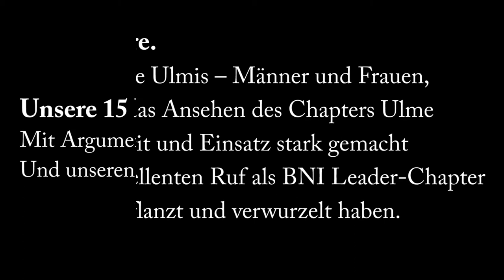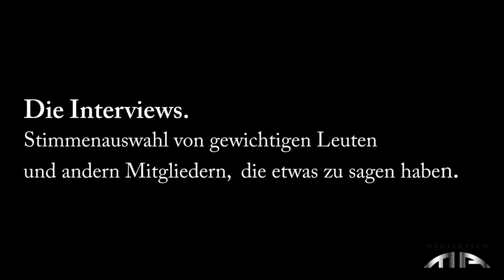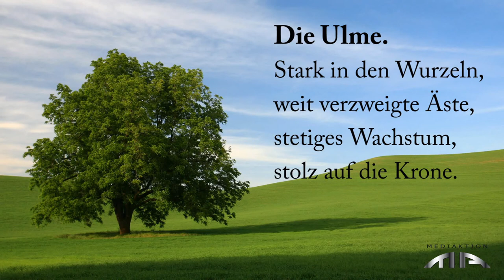BNI Mitgliedertag 2012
BNI Mitgliedertag 2012 vom 7. 9.12 im Campus Sursee LU
25 begeisterte Ulmis -- Männer und Frauen,
die sich für das Ansehen des Chapters Ulme
mit viel Esprit und Einsatz stark gemacht
und den exzellenten Ruf als BNI Leader-Chapter
rundum gepflanzt und verwurzelt haben.
Unsere 15 Minuten Präsentation.
Mit Argumenten, die unseren Erfolgsweg aufzeigen.
Und unseren einmaligen Spirit widerspiegeln.
Stimmenauswahl von gewichtigen Leuten
und andern MG, die etwas zu sagen haben.
Die Ulme.
Stark in den Wurzeln,
weit verzweigte Äste,
stetiges Wachstum,
stolz auf die Krone.
Die Wir-Kultur des Chapters Ulme.
Ein ganz herzliches Dankeschön
an alle Beteiligten, die diesen Anlass
zu einem unvergesslichen Erlebnis
mitgestaltet und geprägt haben.

Tanja Bolli GP QualiTrade AG
Roland Gammeter Gammeter Wohngestaltung AG
Stefan Lutz Amidi & Lutz Haustechnik GmbH
Thomas Altwegg Altwegg Gartenbau AG
Gustavo Andereggen Mi Tierra Import
Heinz Bosshard Bosshard Multimedia AG
Isi Raif Jasharaj ISI & HEGGLIN AG
Eugen Koster Koster Consulting AG
Hansjürg Labèr idz Immobilien Dienstleistungszentrum
Jürgen Meier MEIER CARGO AG
Matthias C. Mend FirmaMend GmbH
Roland Messmer Messmer Holzbau GmbH
Roger Müllhaupt Roger Müllhaupt + Co. 8635 Oberdürnten
Jacqueline Parthier Gemeinschaftspraxis für Gesundheit
Bruno Pauli Elektro Bretscher GmbH
Werner Pfister Feldner Druck AG
Claudio Piscitelli Engeler Lampen AG
Martin Ryf RYF Sanitär AG
Andre Schlachter Andre Car Cleaner
Heinrich Schnyder Schnyder Bedachungen/Fassadenbau AG
Enrico Triulzi www. finas.ch Finas Broker AG
Harry Wolff Malergeschäft Wolff GmbH
Peter Züger Referral Institute (Moor Lifestyle GmbH)

Produktion:

Mediaktion GmbH
Kratzstrasse 35
8620 Wetzikon
Schweiz